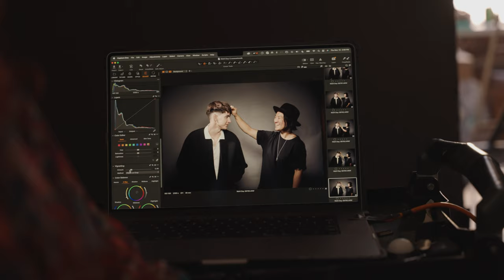Calling All Future Makers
Nine Wahl educators came from across the world to define the future of Wahl and the barber industry and to create the 2023 Future Makers collection. Are you ready to create your future?